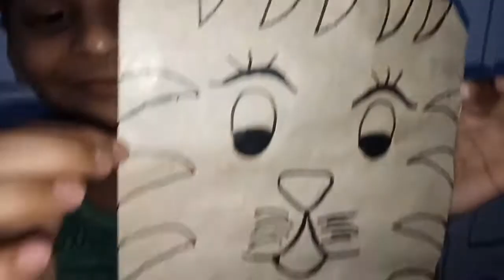PAPER BAG TIGER | paper craft | newspaper craft | how to make paper tiger puppet